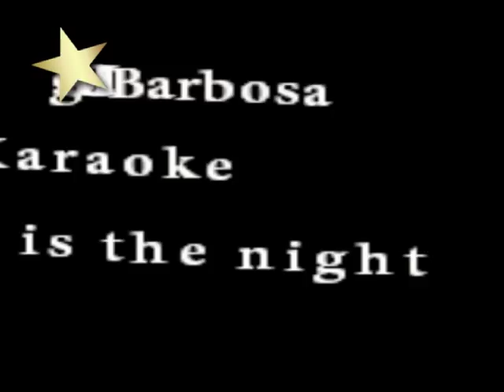Miguel Barbosa - This is The Night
Miguel Barbosa Singing This is the Night